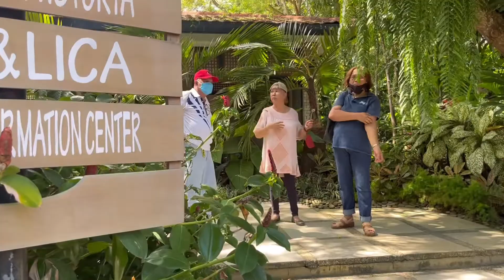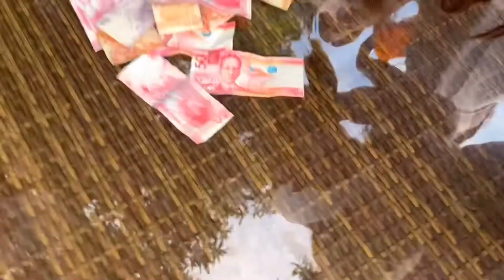Christmas with Bermejo